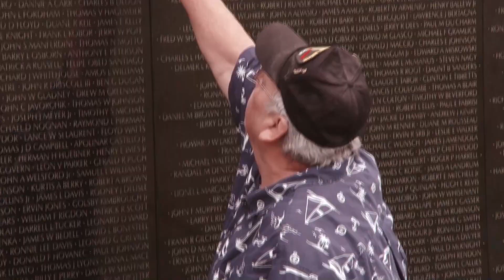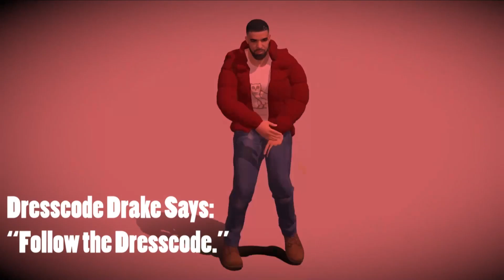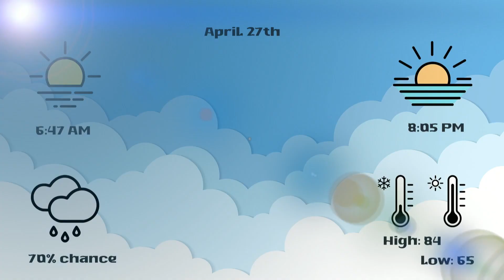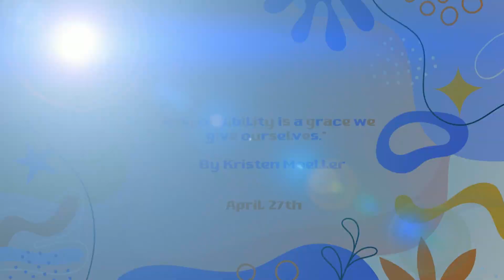News Thursday April 26th, 2023